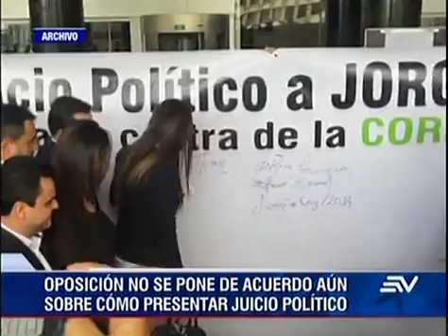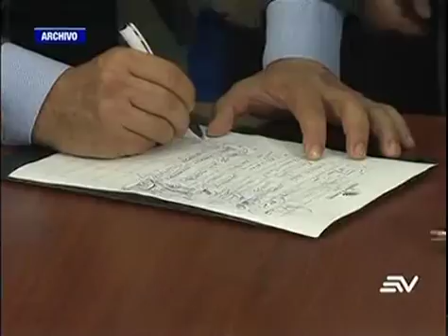Oposición no se pone de acuerdo en cómo presentará juicio político contra Glas